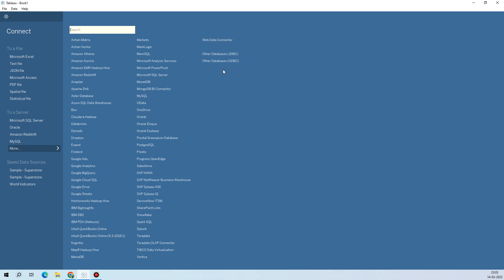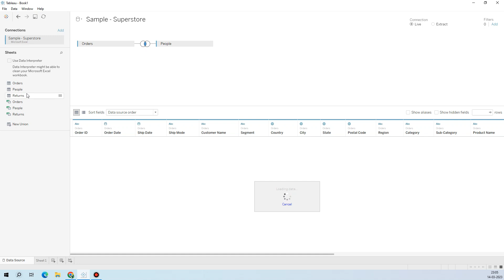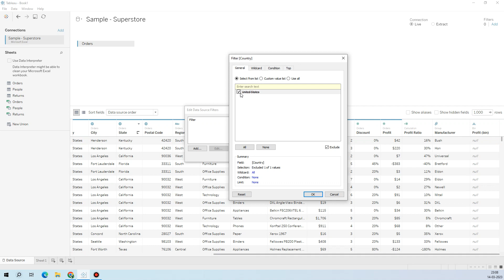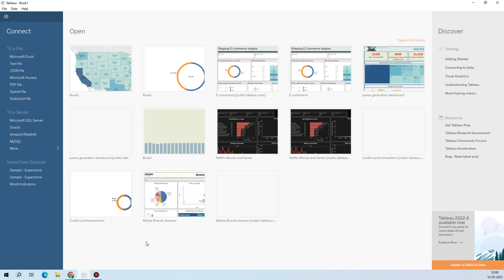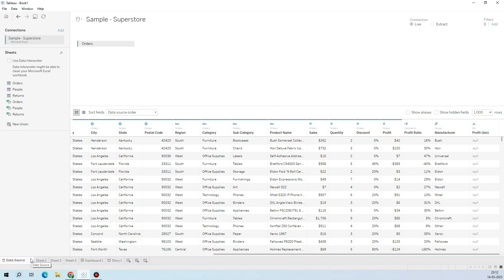Introduction to Tableau Desktop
In this introductory video, we'll cover the basics of Tableau Desktop and show you how to get started with creating your first visualization. We'll walk you through how to connect to your data source, choose the best visualization type for your data, and customize your visualization to make it informative and easy to understand.

Whether you're a business analyst, data scientist, or just someone looking to make sense of your data, Tableau Desktop is an essential tool to add to your arsenal. Join us for this informative video and take your data analysis to the next level with Tableau Desktop.